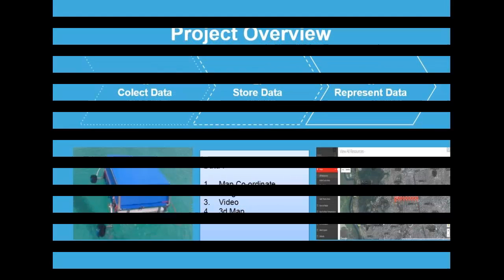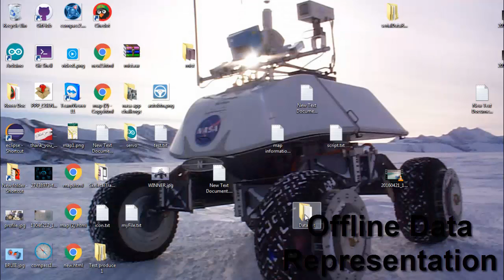BUBT sea ice rover project by Resilient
This is the final overview of our newly developed Sea Ice Rover Project.